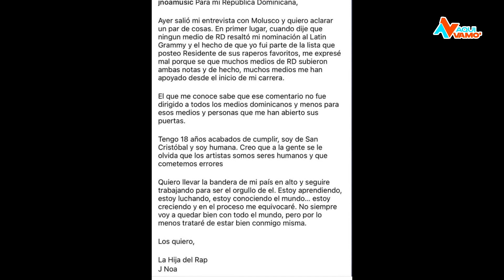ILUMINADA y NELFA Se sacan los TRAPITOS AL SOL